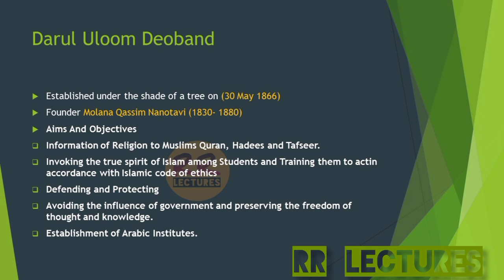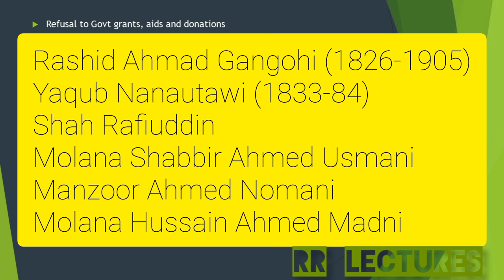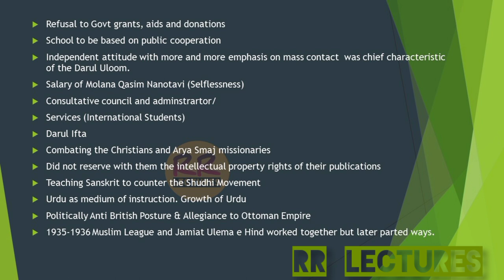Dar ul Uloom Deoband | Css/Pms Pak Affairs| RR Lectures